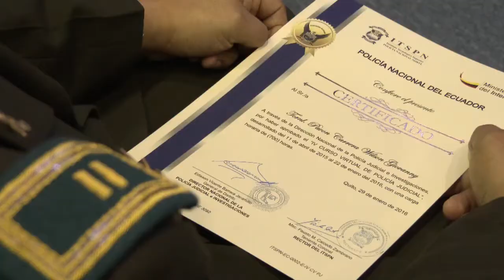250 agentes de todo el país finalizaron IV Curso Virtual de PolicíaJudicial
Quito.- Con una duración de nueve meses, 250 agentes de varias unidades de la Policía Nacional finalizaron el IV Curso virtual de Policía Judicial e Investigaciones. El evento de clausura se llevó a cabo en el auditorio del Grupo de Intervención y Rescate, este viernes 29 de enero a las 10h00.

El acto estuvo presidido por Carina Argüello, subsecretaria de seguridad interna, el teniente coronel Gonzalo Guevara, jefe de la Policía Judicial (PJ) DMQ Zona 9, además de 80 de los 250 que participaron en el curso, el resto de agentes realizaron un evento similar en otras provincias donde prestan sus servicios.